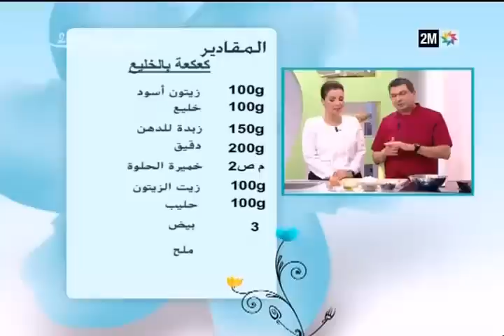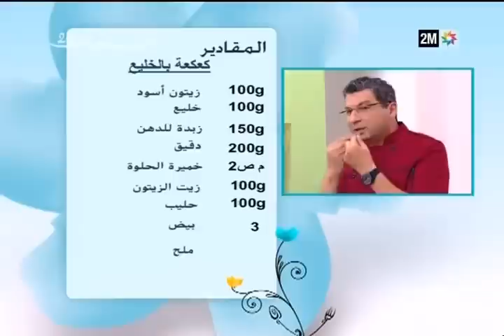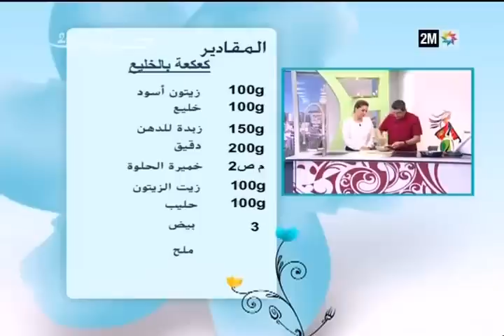صباحيات - صباحيات : الثلاثاء 15 دجنبر - الجزء الثاني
ÉVÉNEMENT MASTERCHEF INVITÉE Chef KHADIJA
BEAUTÉ Ghizlane MEKOUAR Recettes naturelles  à base de miel
Chef ELHADI Gâteau au khliaa
ASTUCES Houda JENNANE astuces pour ranger les légumes dans la cuisine .
Leila CHOUAY Hassan Mhamdi